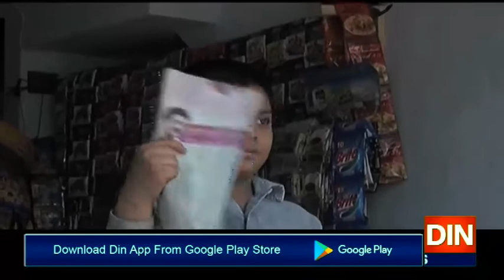حکومتی دعوے سچ نہ ہو سکے،